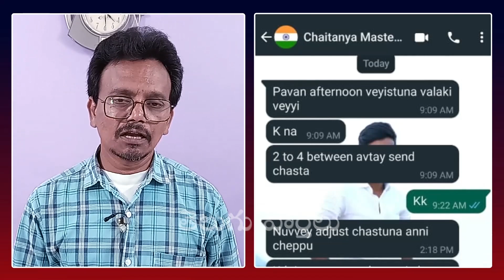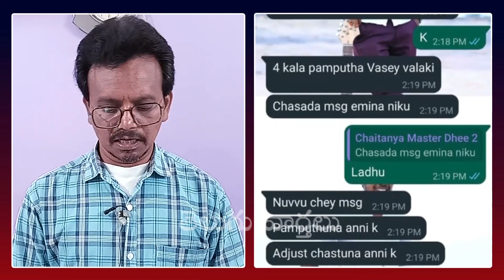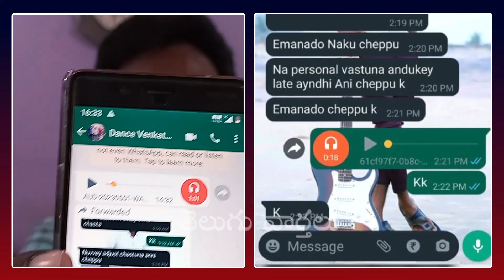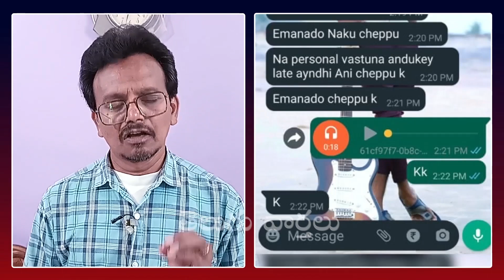శేఖర్ మాస్టర్ నమ్మక ద్రోహం చేశాడు : Chaitanya Last Audio Call And WhatsApp Chat With Sekhar Master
WATCH : శేఖర్ మాస్టర్ నమ్మక ద్రోహం చేశాడు : Chaitanya Last Audio Call And WhatsApp Chat With Sekhar Master | Chaitanya Master Incident Latest Updates